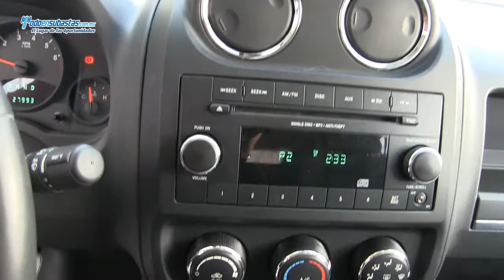Jeep / Compass /2013